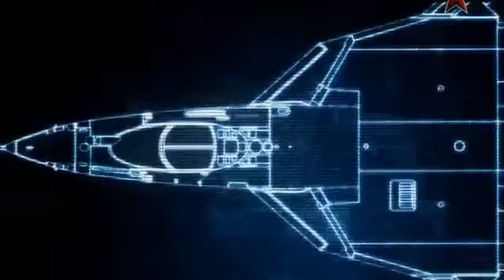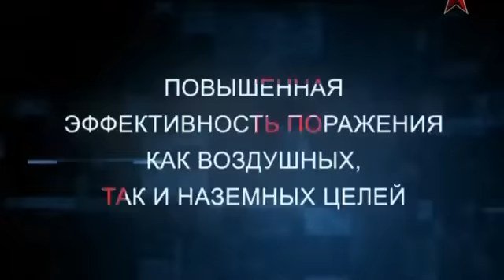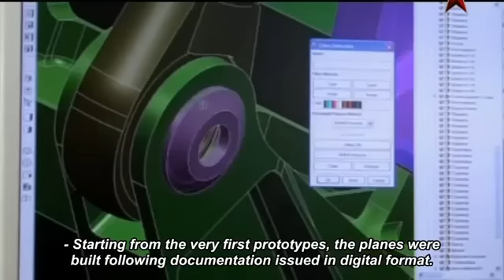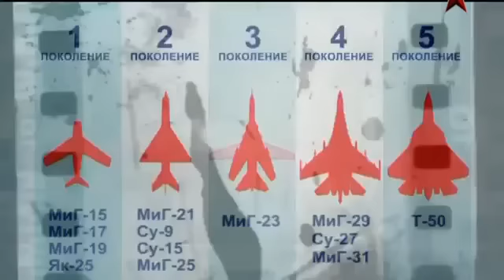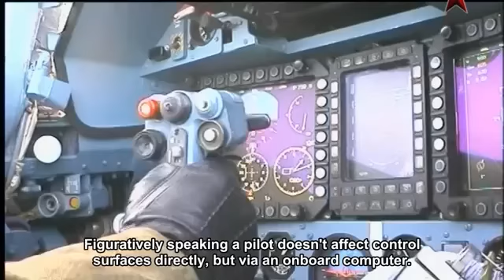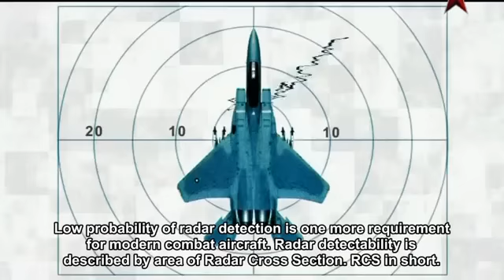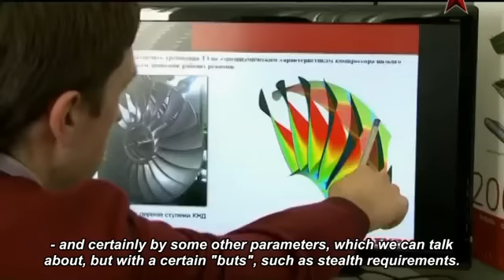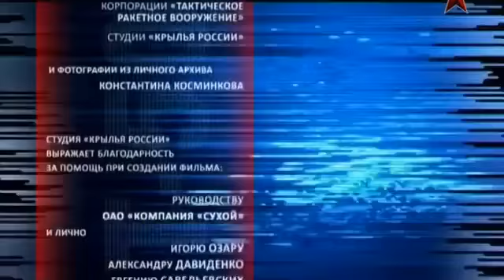Sukhoi PAK FA (T 50) Russian Fighter Documentary part 1of 2 (Eng Subs)